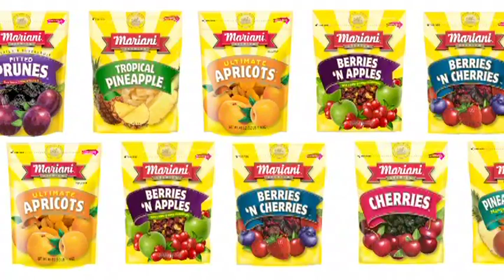Natalie Kling Hosting Reel